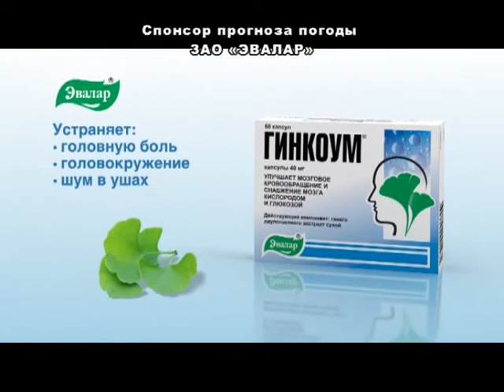Народная погода на 07.10.16